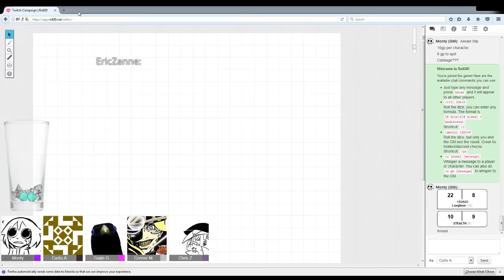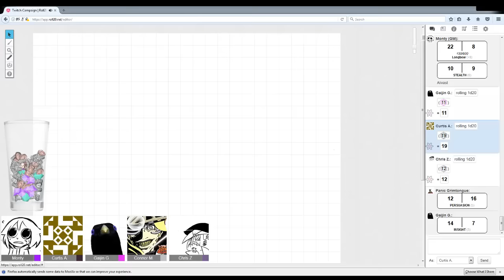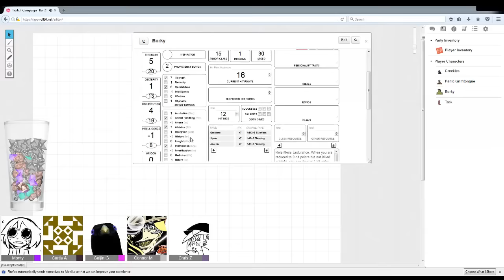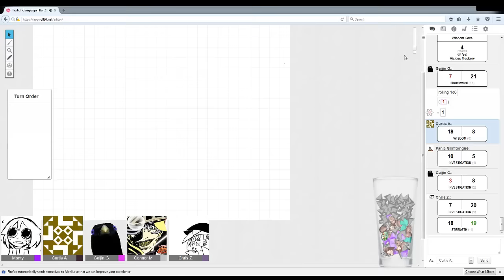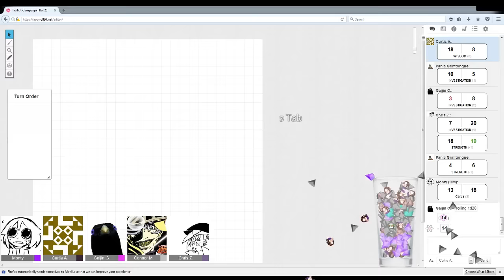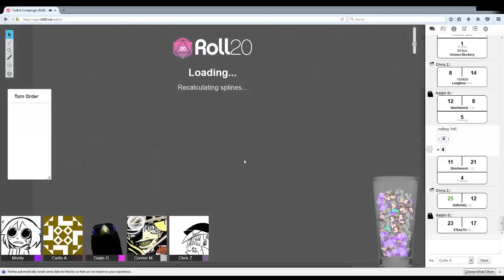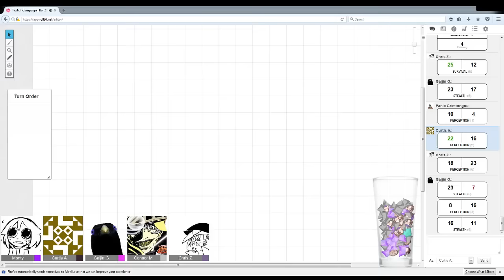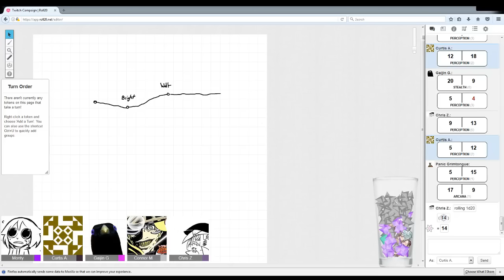Welcome to Alivast! | The Unexpectables | Episode 1 | D&D 5e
Originally aired June 3rd, 2017

The adventures of Task The Kobold Ranger, Borky the Barbarian Orc, Panic Grimtongue the Tiefling Bard and Greckles the Kenku Rogue continue on the mysterious new frontier continent of Alivast. Will The Unexpectables be able to rescue the young girl who was lost? --